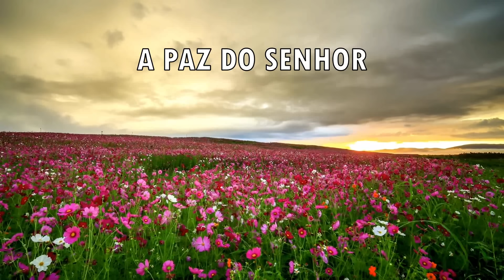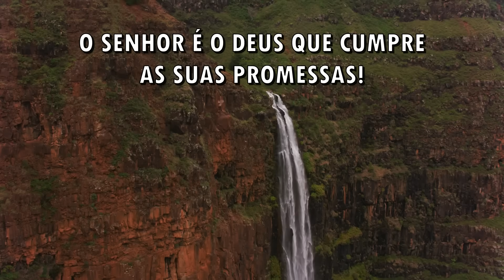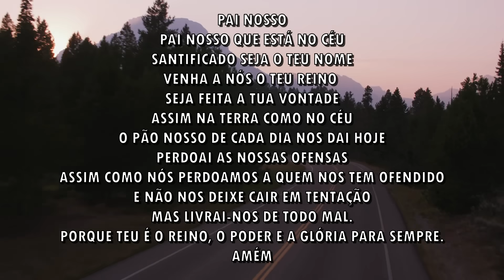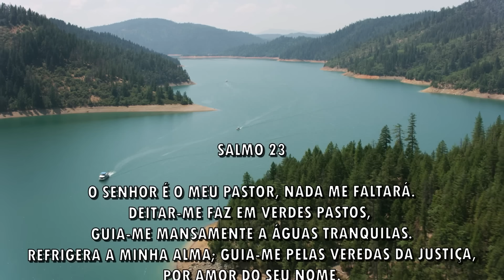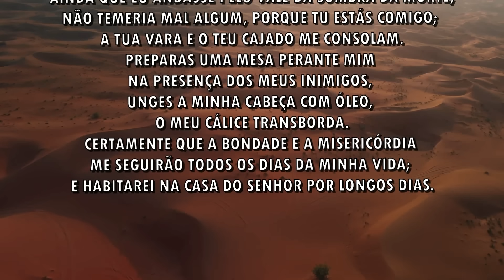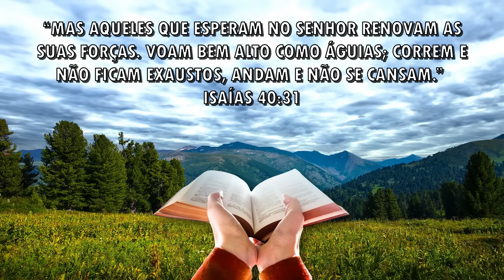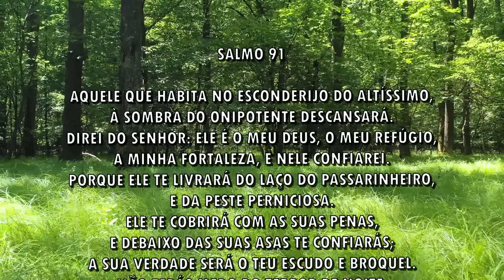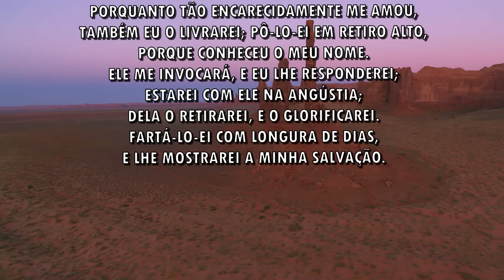VOE bem alto como as ÁGUIAS - Oração da Manhã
Bom dia, meu amado e minha amada!
Que o seu dia seja muito abençoado!
Este é o meu presente pra você: um lindo Diário de Oração, para você imprimir quantas páginas quiser, encadernar e escrever nele todos os dias; colocando os seus sonhos, os seus planos e agradecendo ao Pai, por todas as bênçãos que você já recebeu e por todas que ainda virão, pela graça de Deus.

E eu creio que a prática de escrever neste Diário, vai fazer o seu relacionamento com Deus se aprofundar ainda mais, e te trazer muitas vitórias.
Fique na santa paz do Senhor!

Chave Pix:
CNPJ

Música da Oração da Manhã - Autor Allan Ariza